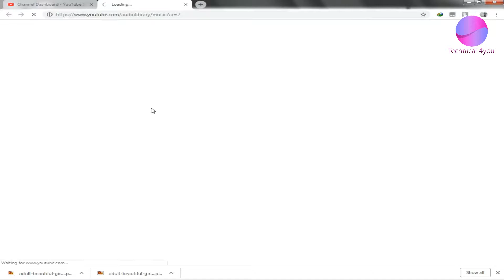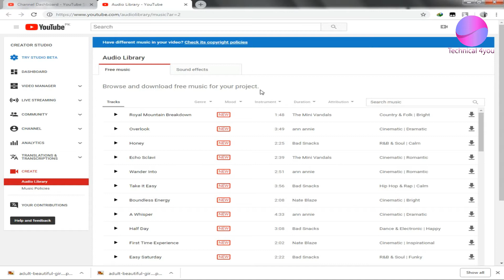Video Background Music: Best Royalty Free Music licence